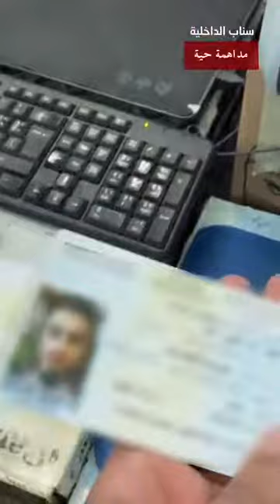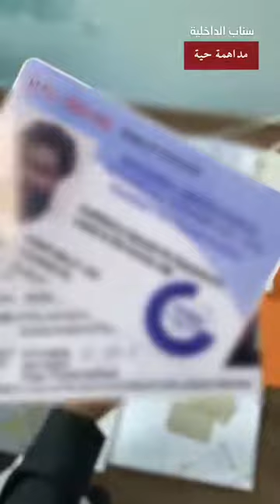پاکستانیوں کے کام سعودی عرب میں جعلی شناختی کارڈز اور جعلی لائسنس اور جعلی ہیلتھ کارڈز بنارہے ہیں